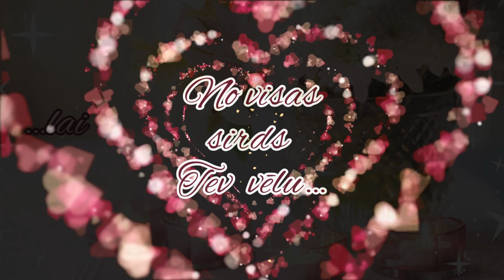Ziedi un Vēlējumi Vārda Dienā!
Lai tavā Vārds dienā Tevi ieskauj burvīgas sajūtas.
Lai lieliski mirkļi dod dzīvei saldumu!
Lai dzīve dod iedvesmu radīt labklājību!
Daudz laimes mirkļu!
Sveicieni Vārda dienā!

💜NODARBĪBAS💜

Mīlestības Ceļš

📲 Piesakies FB grupai:
Mīlestības Ceļš

Video kopsadarbībā:
Inga Žentiņa
Laila Savina

Pasta adrese:
Inga Zentina
T0E 0A1
Canada